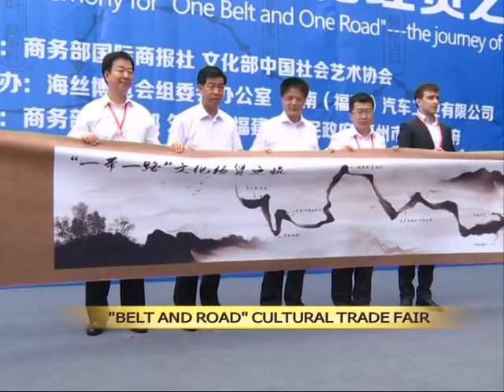"Belt and Road" commercial and culture trip begins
A "Belt and Road" cultural trade fair has been held in China's southern Fujian Province.

The fair included a series of activities have been held to portray the ancient silk road and show the evolution of the route.